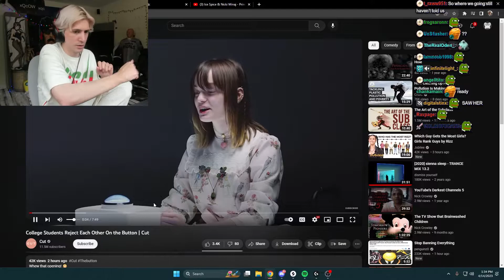College Students Reject Each other xQc Watches CUT video